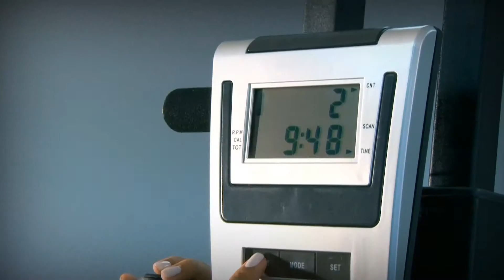video climber pronto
Produção Fabricio Pitella 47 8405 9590